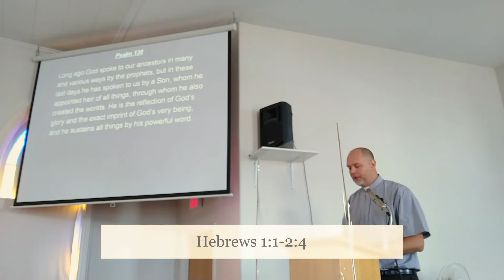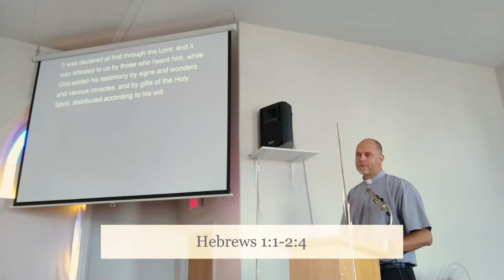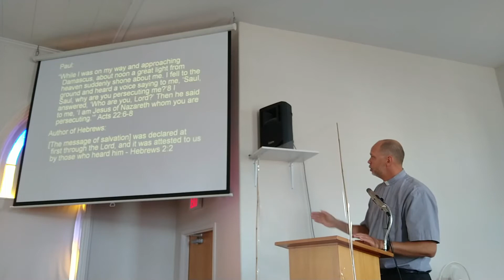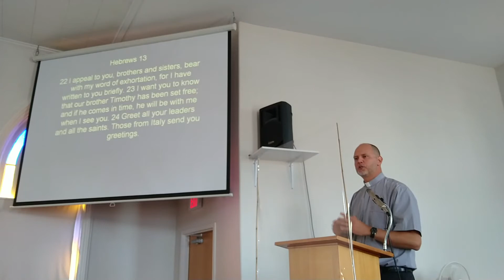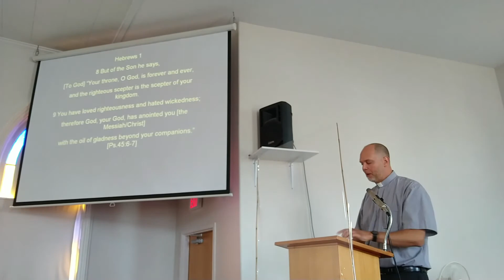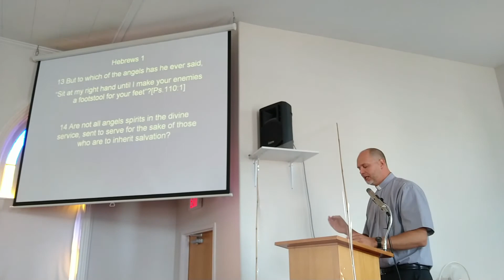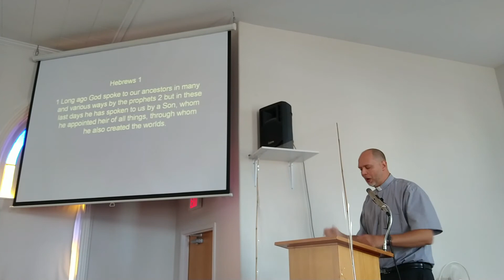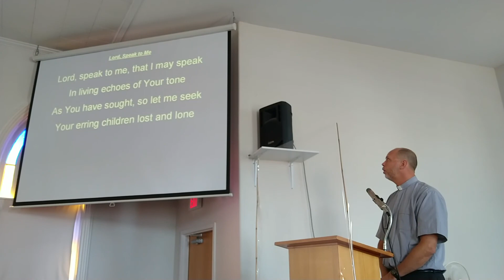Hebrews - Part 1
Thus begins a series on the Epistle to the Hebrews, "The Greater Messenger".
Scripture Reading: Hebrews 1:1-2:4
Hymn: "Lord, Speak to Me" by Francis Ridley Havergal - Public Domain

Fraser Presbyterian Church, Tottenham Ontario Canada